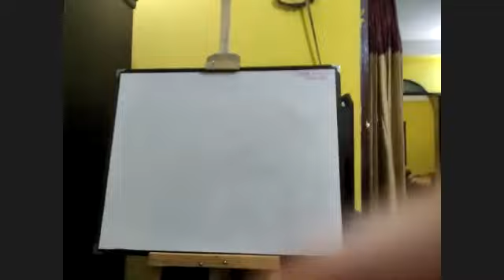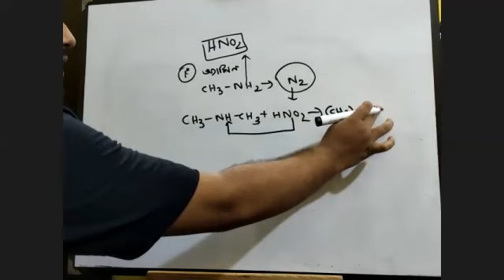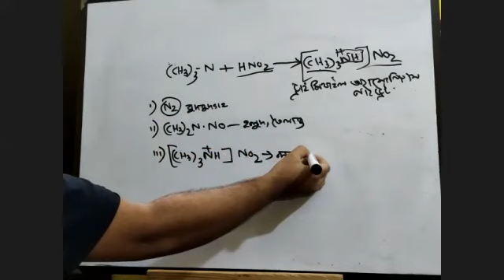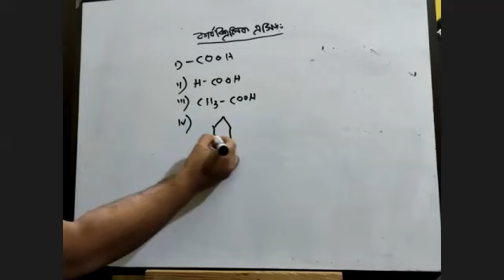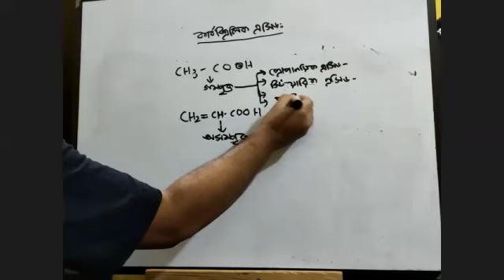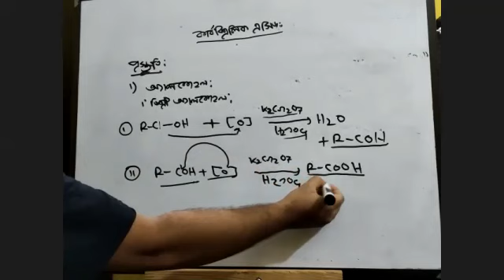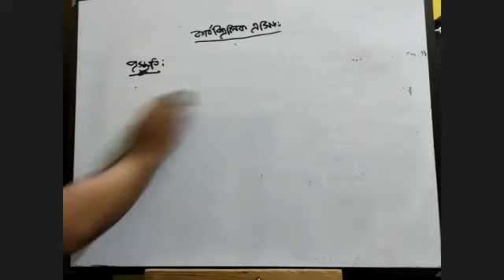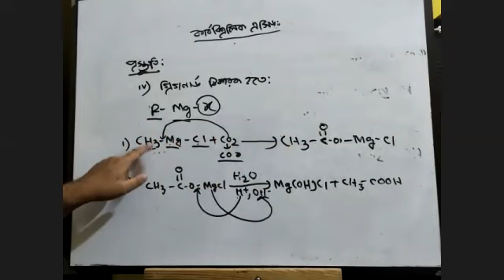কার্বক্সিলিক এসিড জৈব রসায়ন|জৈব যৌগ HSC and medical admission